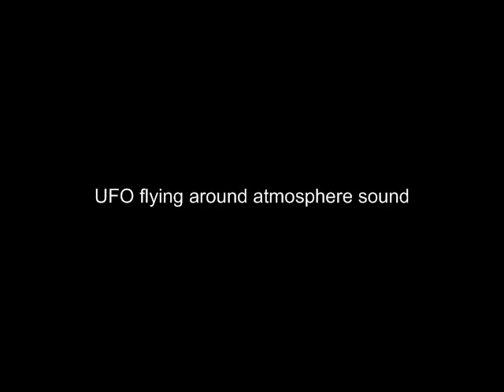ufo flying around atomosphere sound